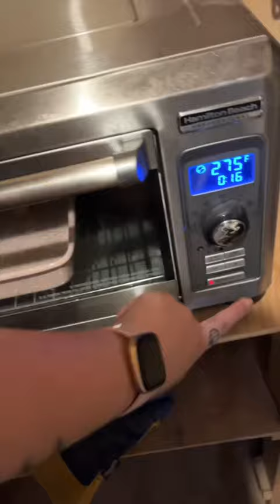Worlds Most DRAMATIC Mini Burger 🍔